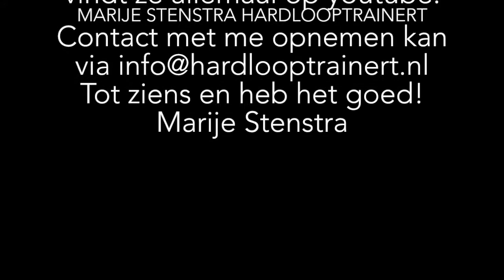#10 Melanoommonoloog de laatste om de goede reden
Op 5 juli 2018 is bij mij een moedervlek verwijderd, het bleek om een melanoom te gaan. Op 11 oktober is het behandeltraject afgesloten met goed nieuws. Nu elke 3 maanden controle, wie weet vlog ik daar ook weer over, maar dat bekijk ik dan. Wil je contact met mij?